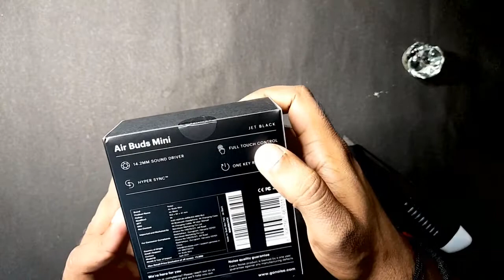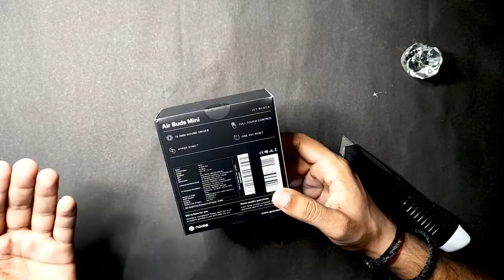Unboxing and Review Noise Air Buds Mini 🎧 | HandOn First Look | Cheap and Best Earbuds at Rs 1299/-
In this video, You will the Unboxing of EarBuds by Noise, Cheap and Best at this price launched in Indian market on 03/06/2021, with the name "Noise Air Buds Mini".

KEY FEATURES:-
Bluetooth - 5.0
Earbuds Charging Time - 1.5 hr
Standby Time - 70hr
Playtime - 3.5 hr
Waterproof Rating - IPX4
Changing - Type C